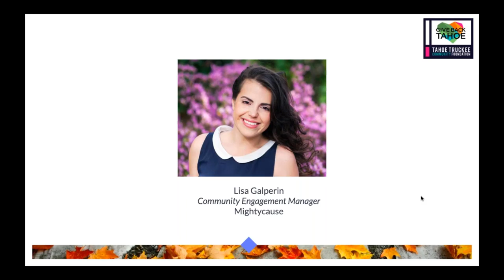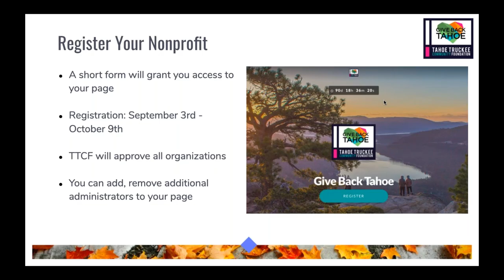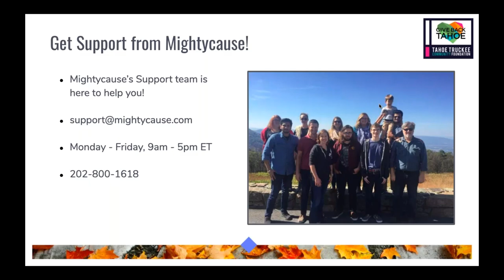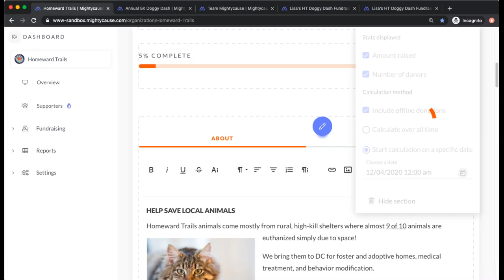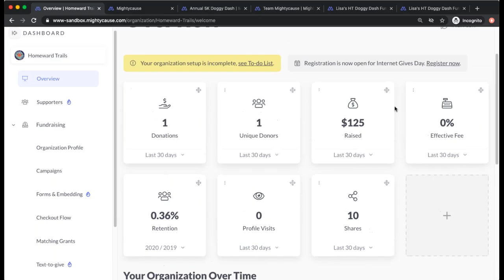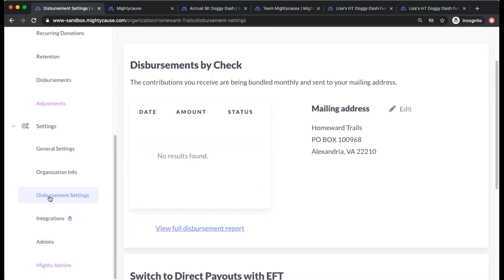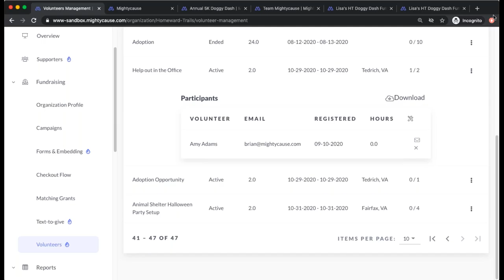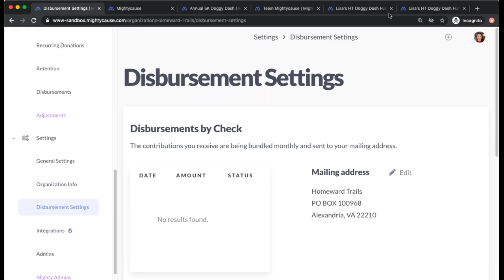Getting Started with Give Back Tahoe 2020